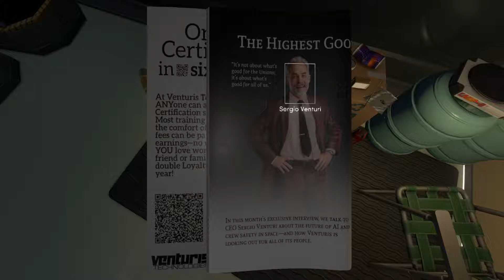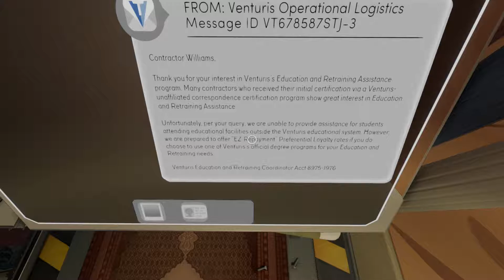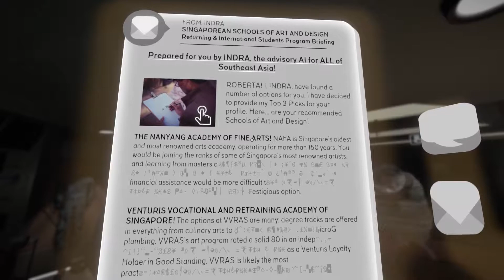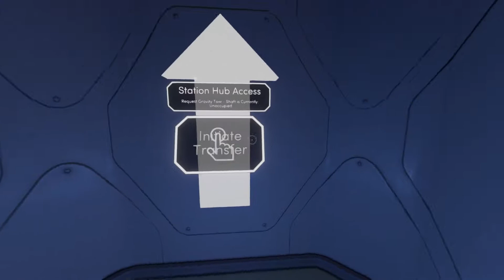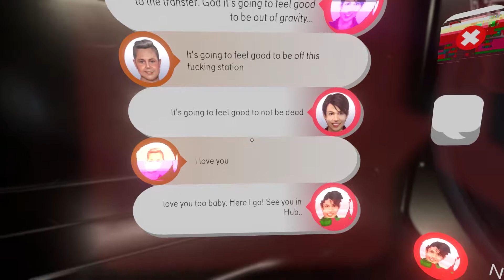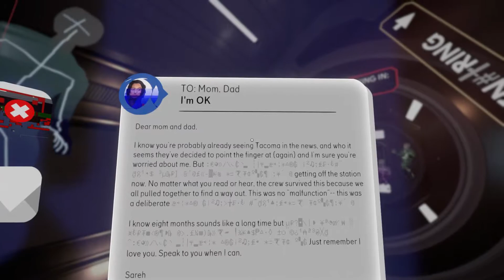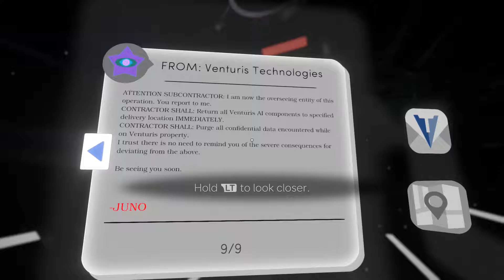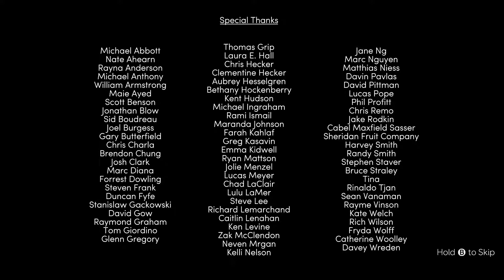Tacoma - Mission Complete (part 11 - FINAL)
The truth has been discovered, but there are a few areas of the ship left to check out. And the big question: what happens to ODIN? There's no way I could turn him over to V-T!